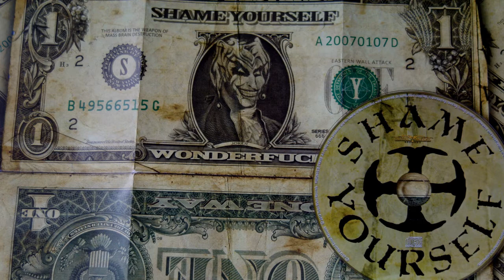Shame Yourself - Slave of Masturbation (audio)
Song from Shame Yourself's Wonderfuck album released in 2012 by Metal Scrap Records.